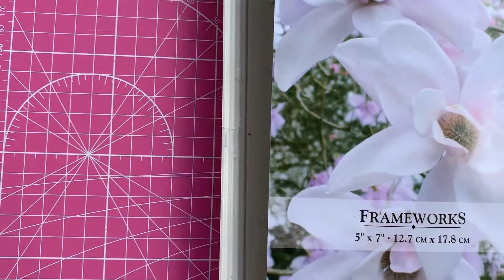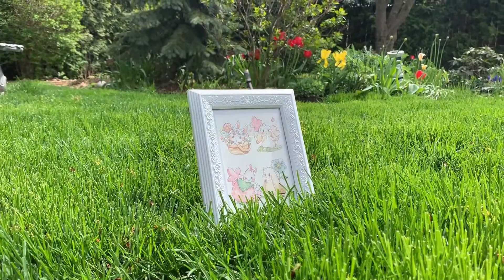Watercolor painting for beginners/How to make your watercolor painting become nicer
How to kill the time wisely during covid-19? Let us pick a habit that can make yourself happy.
What did I used in the video: Sakura 24 colors